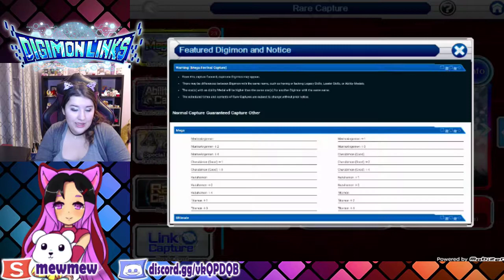DigimonLinkz Updates & CyberSleuth Hackers Memory FRIDAY!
DigimonLinkz Should i play? & CyberSleuth Hackers Memory FRIDAY Stream Extravaganza!